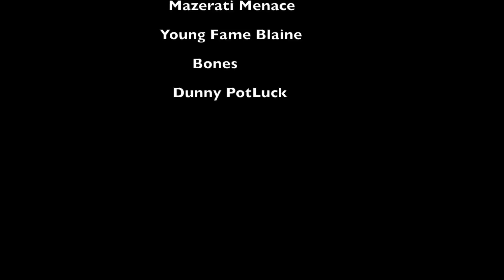july 17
freestyle friday
Dewayne Anthony
Mazerati Menace
Young fame Blaine
Bones